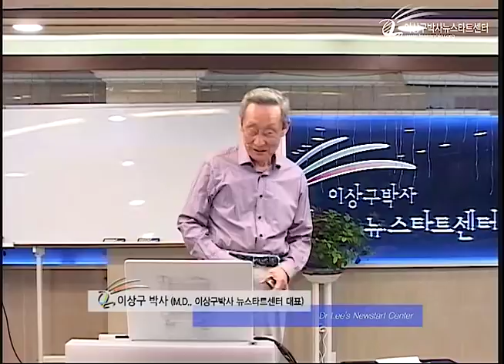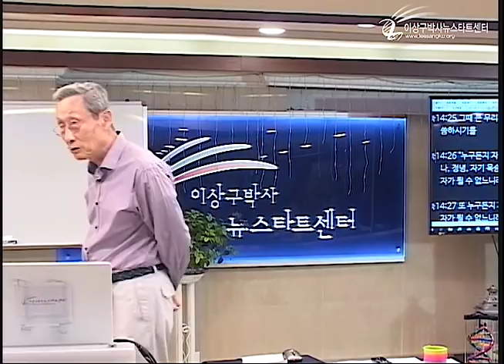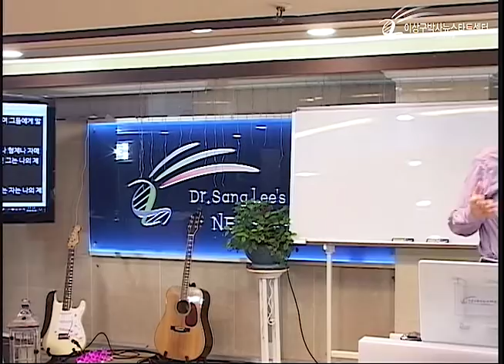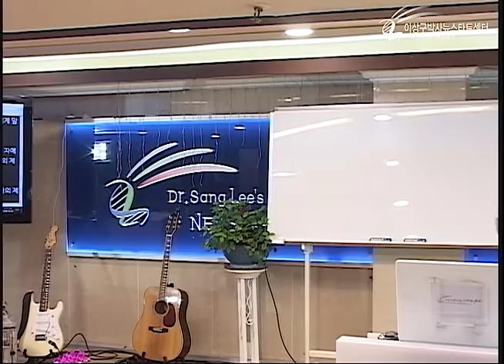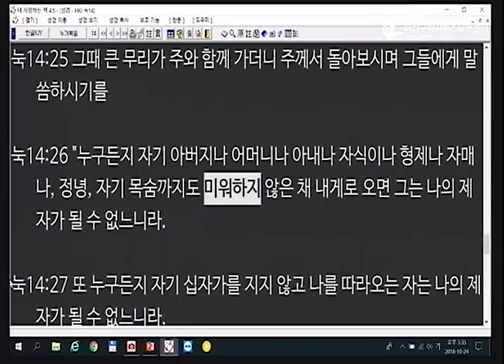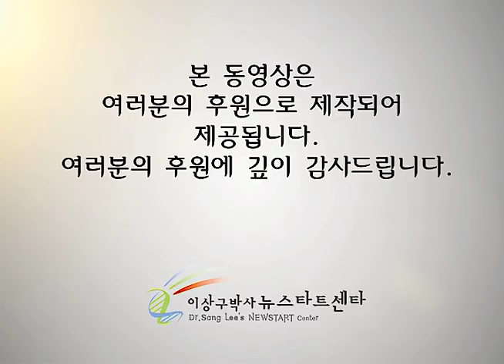H221 10 그리스도의 제자가 될 수 있는 자격?